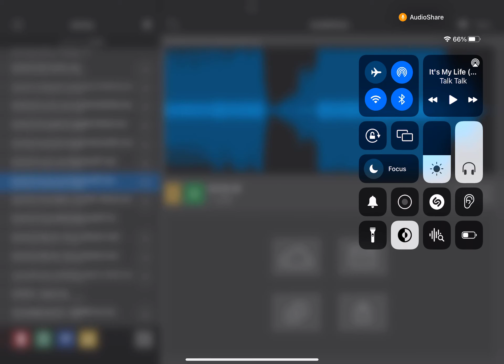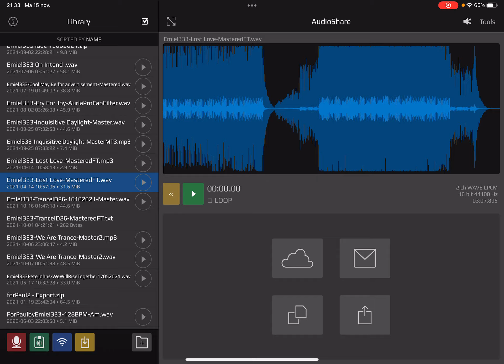Best song I’ve made until now??!! You be the judge…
I’ve started the production of this song around January/February 2021. In April 2021 it was finished and released on major streaming platforms like, Spotify, Apple Music, Deezer, TIDAL, Napster, Amazon Music, YouTube Music and even here on YouTube on a separate channel. I’ve put my heart and soul into this track, was (and still) going through a difficult part of my life. The title of this track, Lost Love, says it all…